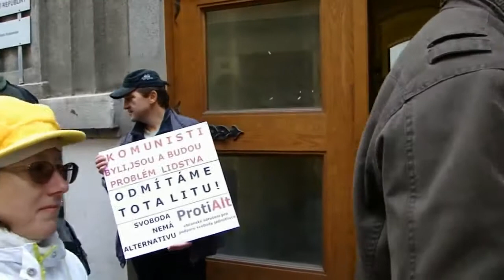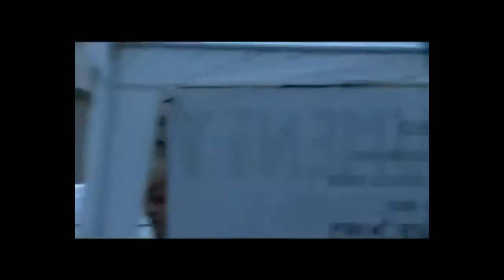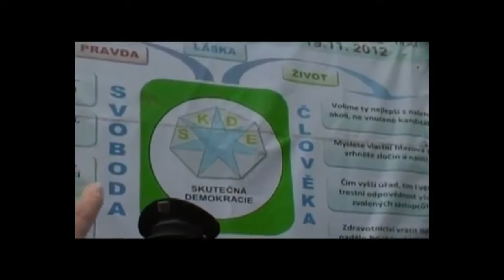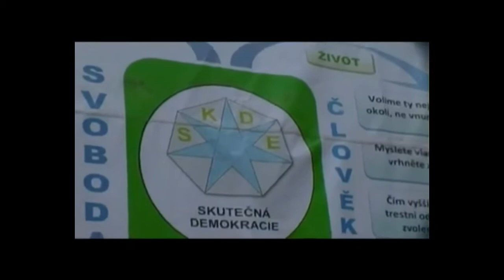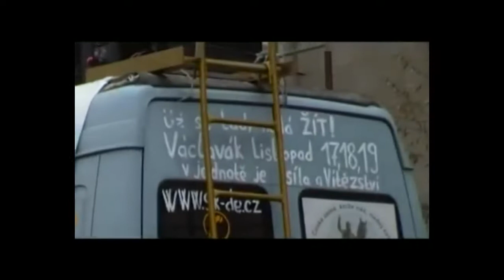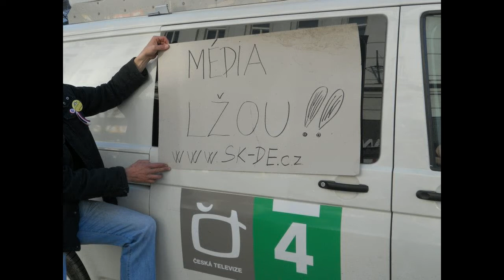Miloš Cach - 27.2.2013 - záznam z prvního soudu kvůli poškození policejního auta 17.11.2012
Další jednání bude 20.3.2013 od 13:00 v budově
Obvodního soudu pro Prahu 1
Ovocný trh 587/14
110 00  Praha-Staré Město

Miloš Cach byl obviněn z trestného činu výtržnictví a z poškození cizí věci, tj. policejního auta. Policie a státní zastupitelství obvinilo Miloše Cacha z celkové způsobené škody 18.500 Kč, nicméně jej obviňuje i z poškození zadních dveří, což dle videozáznamů nemohl způsobit.

Dosud vypovídali dva policisté přítomní na místě, Miloš Cach a Zdeněk Ponert.

Videozáznam nebyl povolen, pouze audiozáznam.

Veřejná a korporátní média byla o jednání informována, neodpověděl a nedostavil se nikdo.

Pokud máte k dispozici videozáznamy nebo fotografie zákroku proti Miloši Cachovi, které dosud nejsou v tomto videu, zašlete, prosím, odkazy na

Děkujeme